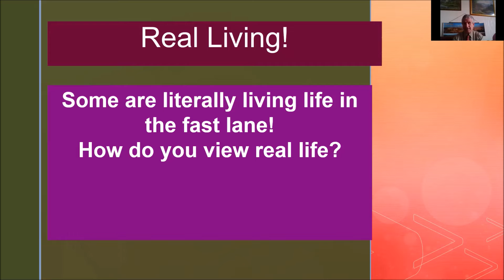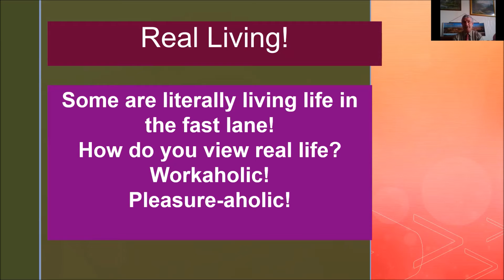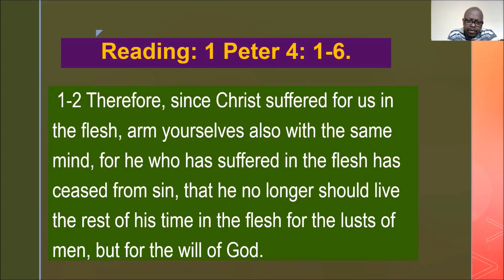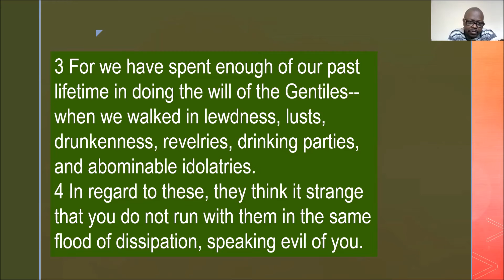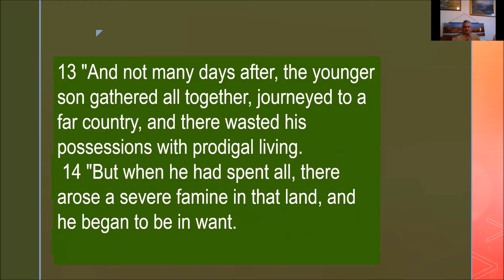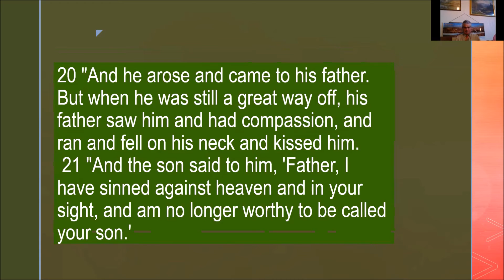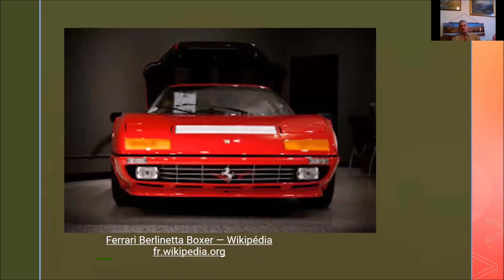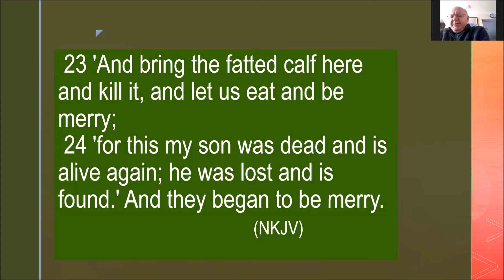Reading for REAL LIFE.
The greatest